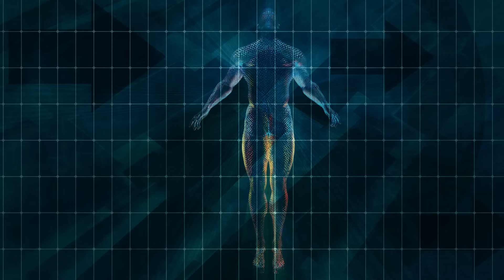144 000 chosen ones the time is now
144 000 chosen ones the time is now

Powerful galactic beings, welcome back to another Video. In this captivating video, be prepared to uncover knowledge that delves into the esoteric, Gnostic, metaphysical, spiritual, and scientific aspects of the matrix. Learn how to disconnect from its grasp and relinquish your mind from its control. Our collective consciousness has the power to steer our reality. It's time to shift our focus to manifest the reality we desire and utilize our soul's intrinsic power. Brace yourselves, for this year will bring unprecedented events and energy, of a magnitude our magnificent Earth has never experienced before. As the world undergoes a great shocking change and total shift in consciousness, it's crucial to know who you truly are, and not fall for the new world order's trap. Rise with mother nature, and allow yourself to evolve. As the ancient saying goes, "As above, so below," we are all equal, fractal aspects of the one Source. The end of the grand sun cycle on Earth calls for the presence of numerous souls from across the Universe, ready to make a choice. Fractal soul aspects will either merge back to their oversoul or continue to experience a reality similar to Earth. Earth is the perfect "fast track" for those wishing to enhance their soul's expansion. Awaken to this deep understanding, and remember who we are and our purpose in this time of change for Earth.The concept of the "golden cage", the matrix, and the demiurge has resonated with many individuals who have come to recognize the influence of malevolent extraterrestrials, such as reptilians and greys, artificial intelligence, and cosmic warfare on our current reality. Attempting to grasp the full extent of this matrix, however, is a monumental task beyond the limits of our current perceptions. Countless interpretations of the matrix abound, and each perspective has its merits. I will now share what has resonated with me and what I believe has helped others in our shared journey of awakening.

Fascinating TV, 144000, the time is now,